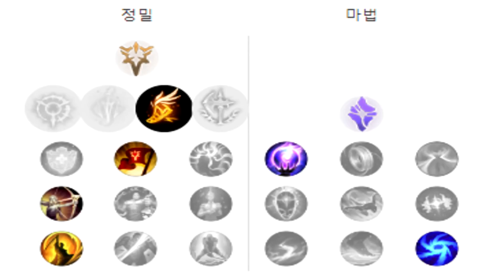챌린저 미드 코르키 / 갱제: 이게 코르기야 ^^7 너무 쉽네요 [갱승제로] 10월 12일 풀버전 요약영상